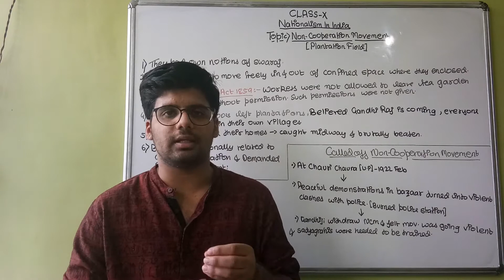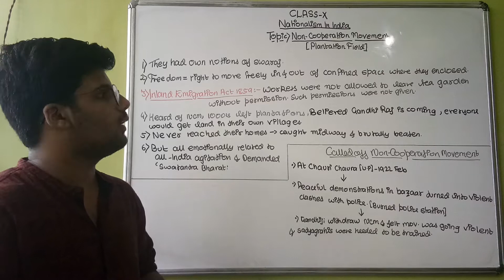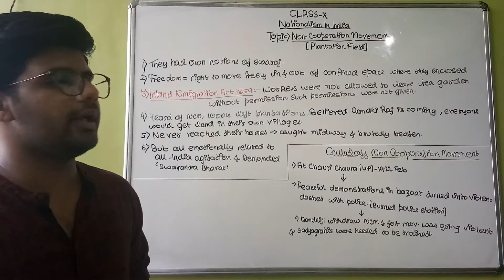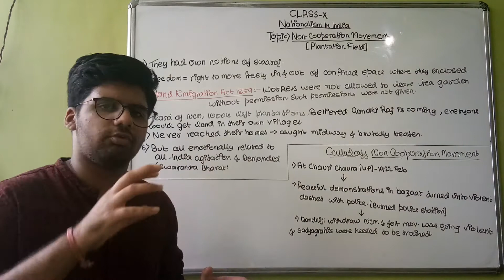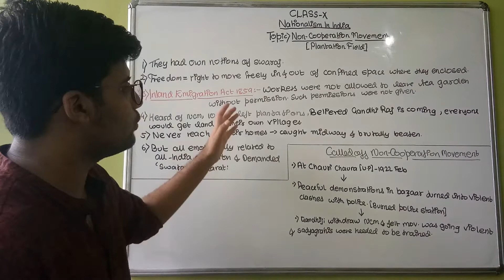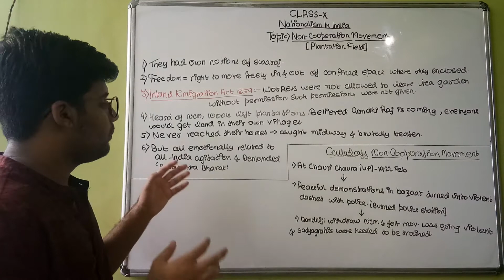Nationalism in India l Non-cooperation Movement l Plantation Field l Part-1 l Hindi l Gyaan classes